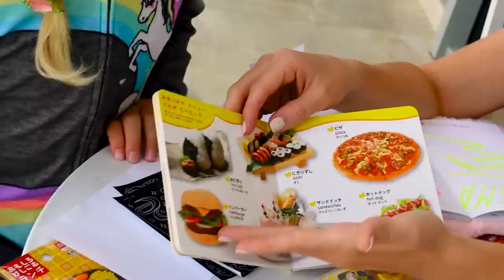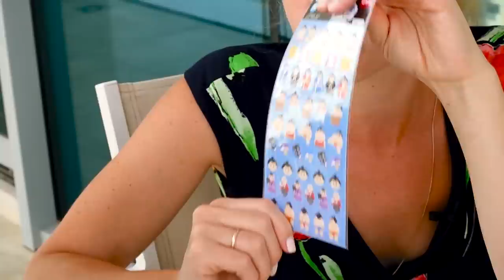ПАПА КУПИЛ КУЧУ ЯПОНСКОЙ КАНЦЕЛЯРИИ! Обзор на МИМИМИ Канцелярию из ЯПОНИИ!